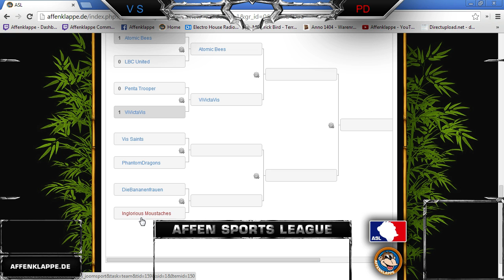ASL Testturnier - Tag 2 - Match #3 VS vs PD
Dies ist ein Spiel aus dem ersten offiziellem ASL - Turnier (Test).

Heey ;D

Jetzt kommen wieder täglich LoL-Gameplays!
Jeden Tag um 13 Uhr ein Video